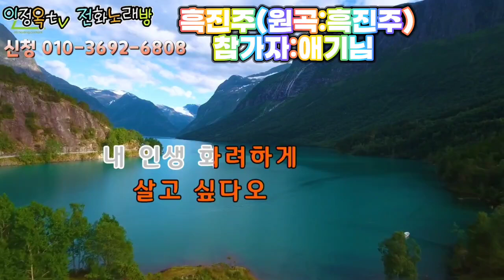전화노래방 4회❤️ 흑진주원❤️곡:흑진주 ❤️ ❤️참가자:애기님❤️